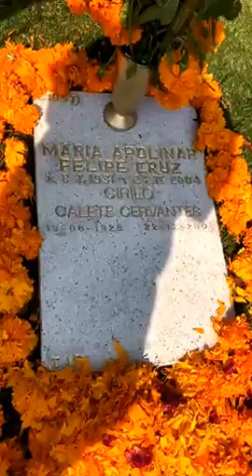Te Vas Te Vas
La Banda Filarmónica RAÍCES ZOOGOCHENSES, interpretando el bolero Te Vas Te Vas en el Panteón Jardines de Oriente de Coatlinchan Texcoco estado de México, el 2 de noviembre del 2017